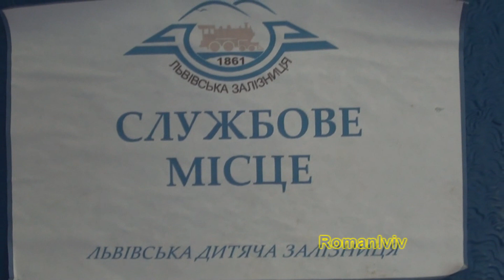Львівська дитяча залізниця - Children's railway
Рік заснування Львівської дитячої залізниці 1951 р. В 1976 році через реконструкцію вулиці Стрийської довжину дитячої залізниці довелося скоротити до 1200 м і залишити тільки дві станції — Паркову і Сонячну. Саме за цим маршрутом і курсує нині потяг «Вітерець». Поїзд ТУ3-039 та ТУ2-087

Founded Lviv Railway Children in 1951 In 1976, through the reconstruction of the street Stryj length children's railway had to cut up to 1200 m and keep only two stations - Park and solar. It was on this route and now runs the train "Breeze."

Год основания Львовской детской железной 1951 г. В 1976 году из-за реконструкции улицы Стрыйской длину детской железной пришлось сократить до 1200 м и оставить только две станции - Парковую и Солнечную. Именно по этому маршруту и курсирует сейчас поезд «Ветерок».